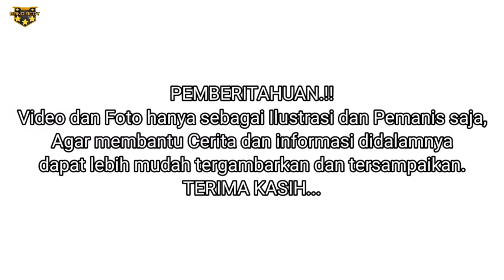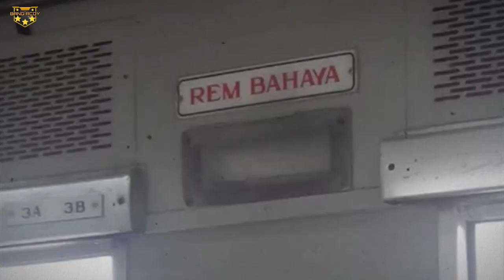PATAH & TERBAKAR...‼️ INSIDEN KECELAKAAN YANG DI ALAMI KRL SERI EA101 BN HOLEC | Part 1,,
Berikut adalah riwayat dari KRL Seri EA101 atau yang di kenal dengan BN Holec selama masa pengoperasiannya di lintas Jabodetabek.

Insiden kecelakaan yang pertama terjadi antar sesama KRL Ekonomi non AC BN Holec di Kebon Pedes, Bogor. Tepatnya di petak antar stasiun Cilebut menuju stasiun Bogor pada tahun 2003 silam.

adapun sumber yang kami dapatkan dari pencarian kecelakaan KRL Ekonomi di Kebon Pedes, Bogor. 2003 :

Insiden yang kedua menimpa KRL Kelas Bisnis Relasi Tn. Abang - Serpong yang terbakar di kolong jalan layang Simprug, Permata Hijau Jakarta Selatan, tepatnya di petak antar stasiun Palmerah menuju stasiun Kebayoran. KRL ini terbakar akibat konslet listrik yang di sebabkan sambaran petir. Yah, Insiden naas ini terjadi pada tahun 2003 silam.

adapun sumber yang kami dapatkan dari pencarian KRL terbakar di kolong Simprug 2003 :

Oh iyah, buat temen2 yang ini tahu seputar KRL asal Jepang lainnya yang berdinas di line Jabodetabek, bisa melihatnya di link berikut ini :

⚠️Semua foto yang ada di dalam video ini merupakan milik dari pemiliknya, dan kami tidak mengklaim-nya sebagai video milik kami sendiri.

Adapun penggunaan foto/gambar didalam video ini hanya sebagai bentuk visualisasi untuk memudahkan penonton dalam memahami sebuah pembahasan, kisah, cerita dan sejarah yang ada di video ini.